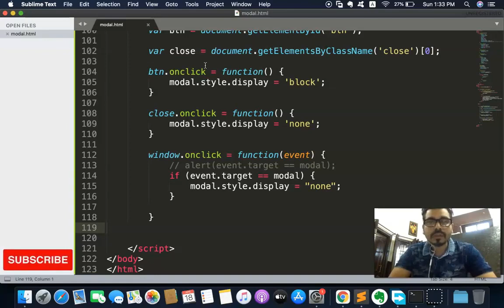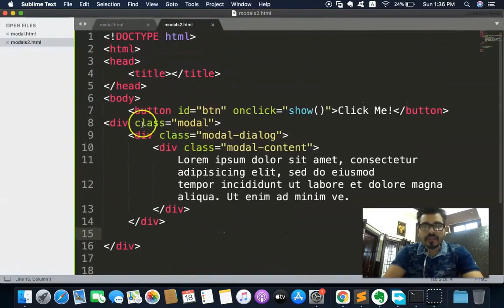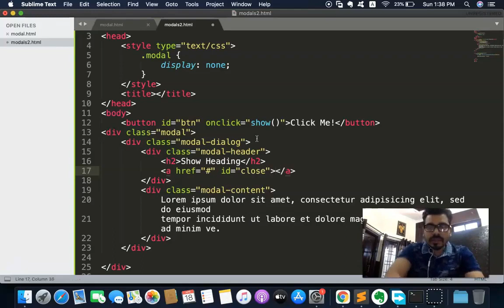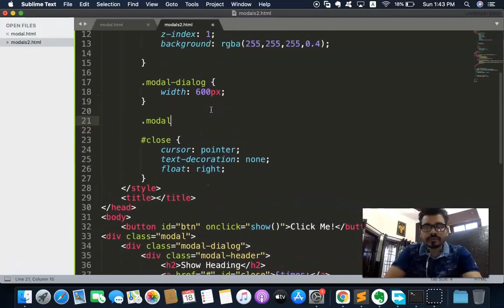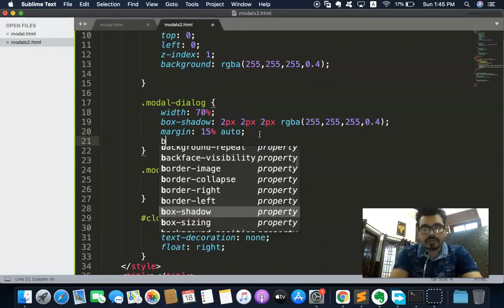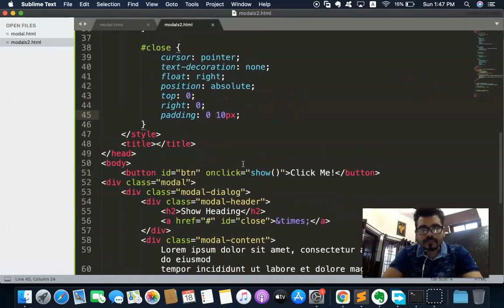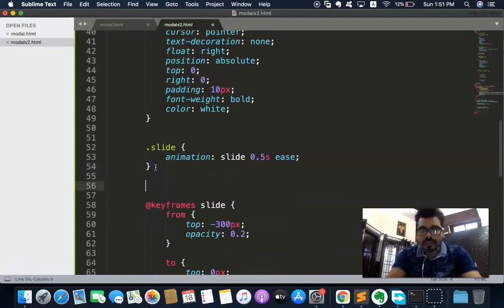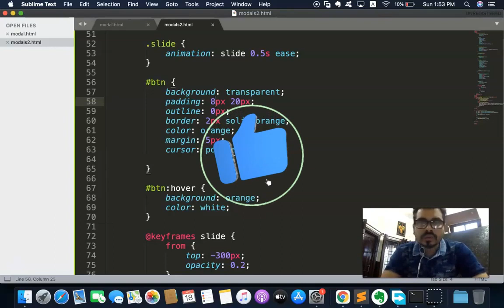Modal Popup in HTML CSS Javascript | CSS Modal Animation | Javascript Project for Beginners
Modal Popup HTML CSS Javascript | CSS Modal Animation | Javascript Project for Beginners

Welcome to our YouTube tutorial on building Modal Popups using HTML, CSS, and JavaScript. Modal popups are a popular feature in web design for displaying additional content, forms, or messages without navigating away from the current page. In this comprehensive step-by-step guide, we'll show you how to create your own modal popups from scratch.

Here's what we'll cover in this tutorial:
- **HTML Structure:** We'll start by setting up the basic HTML structure for our modal popups, including the content, buttons, and the overlay.
- **CSS Styling:** You'll learn how to style your modals and make them visually appealing. We'll cover centering the modals, creating transparent overlays, and making your popups responsive.
- **JavaScript Interactivity:** Dive into the JavaScript code to add interactivity to your modals. We'll demonstrate how to open and close modal popups with simple JavaScript functions.
- **Customization:** Discover how to customize your modals to suit your website's design and content needs.

By the end of this tutorial, you'll have the knowledge and skills to implement modal popups in your web projects. Whether you're a web developer, designer, or a beginner, this tutorial is designed to help you create user-friendly and engaging modal popups.

Topics:
modal html css js
css popup box
html popup
modal popup html css
modal popup html css javascript
javascript popup
javascript popup box
js modal
html modal popup
vanilla javascript modal
css modal popup